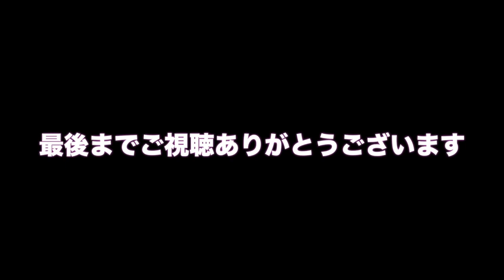男二人で海に行った結果が悲惨だった・・・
釣行動画撮影後にノリで海に行ってきました！！

釣行動画